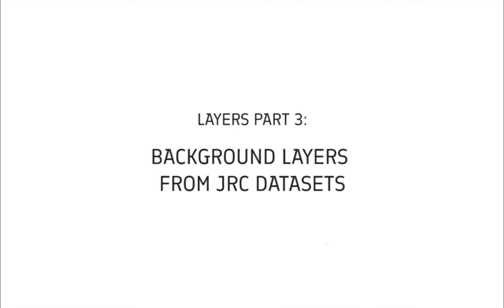FANFAR Geobrowser Layers Part 3